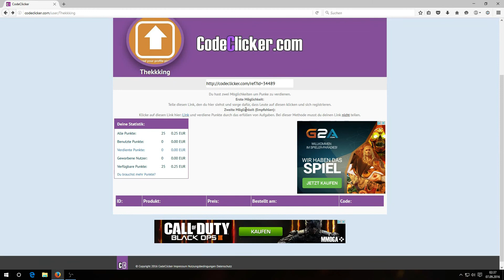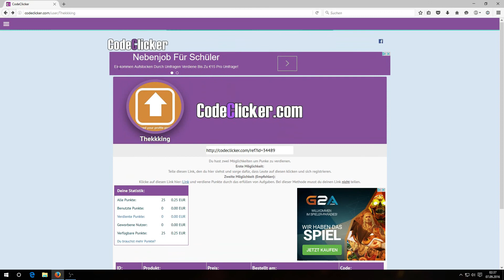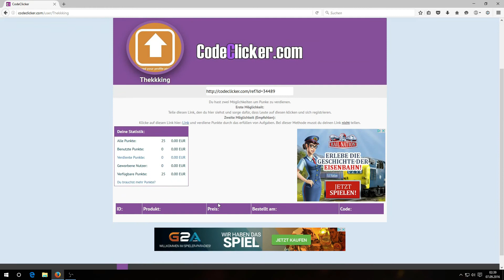GELD durch LINKS verdienen? ★ GELD ONLINE VERDIENEN ★ 2016